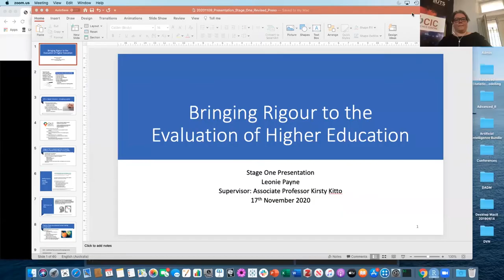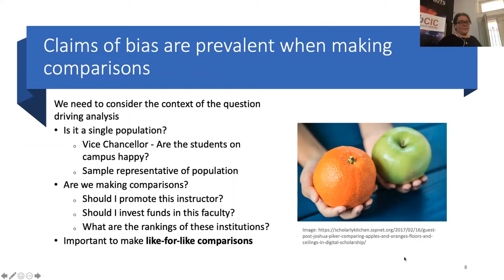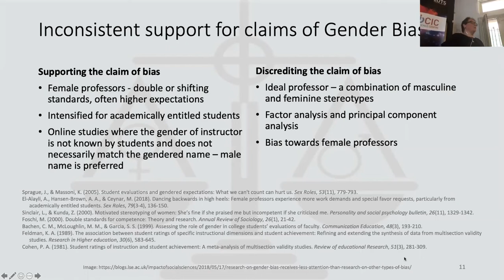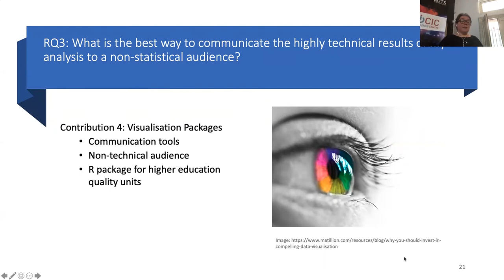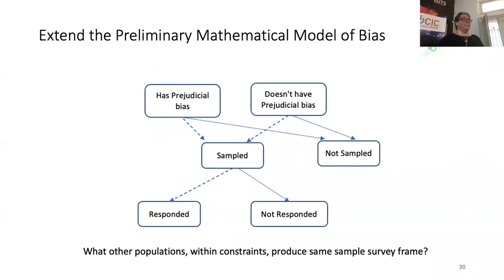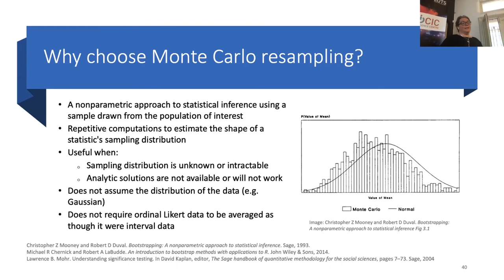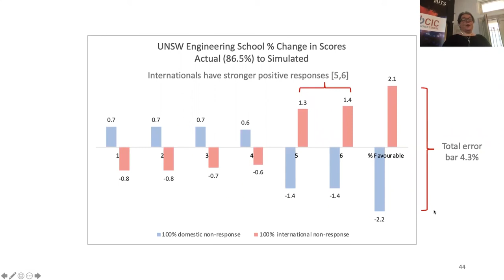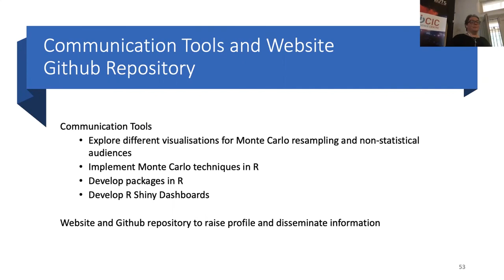PhD Stage 1 Seminar: Leonie Payne - Bringing Rigour to the Evaluation of Higher Education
This is a PhD Stage 1 seminar to present and discuss the proposed gap in the literature review, identified research questions, early results and plans for further investigations. All are welcome to attend, and to provide constructive feedback that will assist the student in preparing the future work for thesis submission.

Thesis Title: Bringing Rigour to the Evaluation of Higher Education

PhD Candidate: Leonie Payne

Abstract

Student evaluations of teaching (SETs) are increasingly used in high stakes decisions that affect stakeholders at all levels of an organisation. However, claims about bias are frequently used to discredit SET findings. Whilst much attention has been paid to the way in which this bias can affect academic opportunities, SETs are also increasingly used in institutional rankings and other comparative settings. Indeed, the Australian Federal Government announced in August 2019 that aspects of the Quality Indicators for Learning and Teaching (QILT) Student Experience and Graduate Outcomes surveys will form two of the four key metrics used to allocate performance based funding of Australian Universities from 2020. This thesis will seek to create a more robust approach to the analysis of bias in SETs. It will demonstrate that the methodology used in making claims of bias is frequently poorly theoretically motivated, and reliant on small samples and hypothesis testing, which leaves the field prone to the replication crisis.

The aim of my PhD research is to provide a sounder theoretical and statistical footing upon which to place the analysis of SETs. I will achieve this by establishing a mathematical and conceptual model of bias that will assist those analysing SETs to understand where and how bias may creep into the survey methodology used. I will also develop statistical techniques and tools that can be readily applied by university evaluation units to understand SET data, including the potential impact of biases which are identified through use of the conceptual model. Early contributions at this stage of my PhD project include a prototype mathematical and conceptual model, analysis of bias creeping into the 2018 QILT Student Experience Survey methodology, and application of Monte Carlo resampling techniques to address non-response bias on a publicly available University of New South Wales dataset. I demonstrate that Monte Carlo resampling techniques and parameter space estimation (mapping) show promise to assist comparisons to be made on a like-for-like basis. This research will allow for more equitable comparisons of SET data at individual, cross faculty, and cross institutional levels.

Short bio
Leonie Payne is a PhD candidate in the Connected Intelligence Centre (CIC) of the University of Technology Sydney. Her research is focused on developing a statistically robust system for analysing student evaluations of teaching surveys, and developing visualisation and analytical tools that can be implemented in higher education settings. These tools will assist non-statistically trained audiences to make more equitable comparisons at individual, cross faculty, and cross institutional levels.